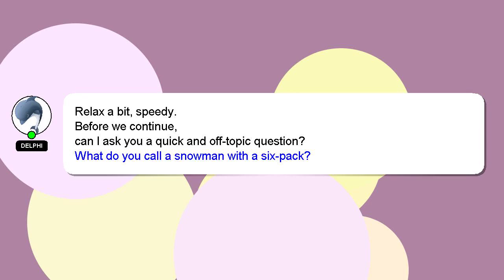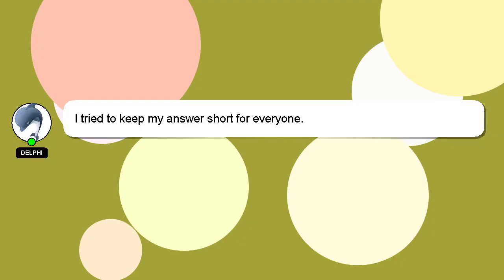How to add overlay without background capcut?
A quick introduction about me, Greetings, my name is Delphi. Let me help you with your questions. - How to add overlay without background capcut?

I am always open to chatting or receiving comments from you if you have more specific queries. I will 'heart' your answer to show my gratitude for your contribution.

*2 What we are experimenting :*